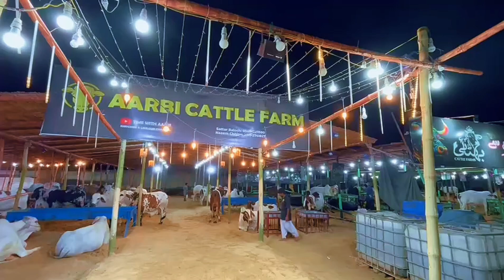BakraEid 2024 Mandi Updates | Jameel Memon | TimeWithAarbi